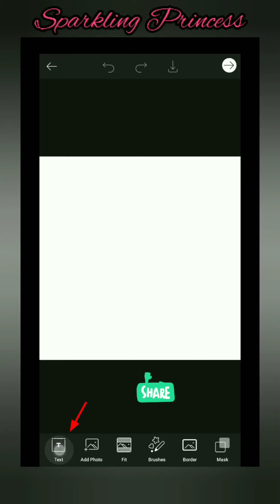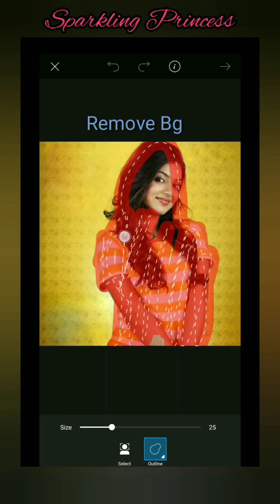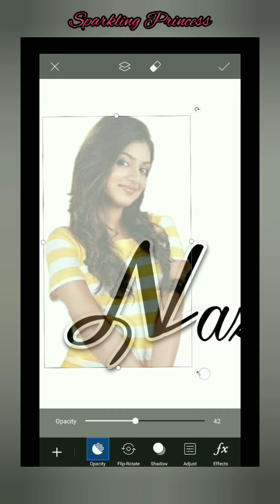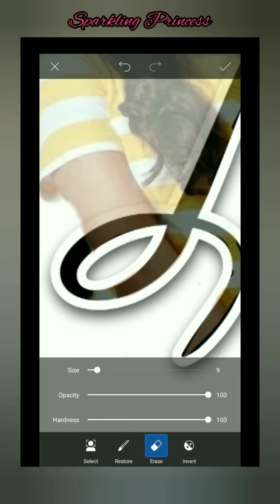Name Text editing in PicsArt || PicsArt Tutorial || photo editing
PicsArt Tutorial, PicsArt editing, photo editing ,Name editing, easy name editing, latest editing, PicsArt text editing, photo edit, name photo edit.

Photo text in PicsArt, new photo edit, PicsArt photo edit,